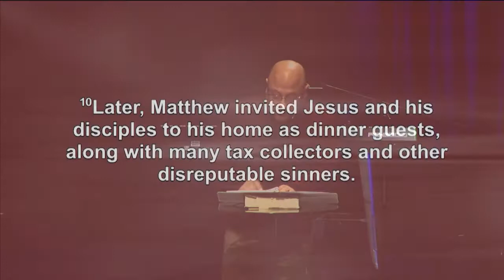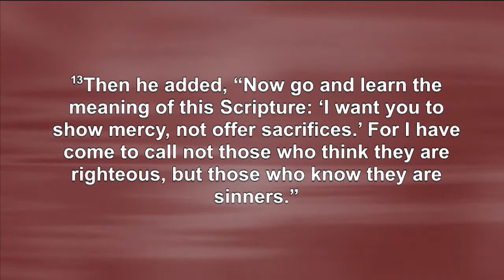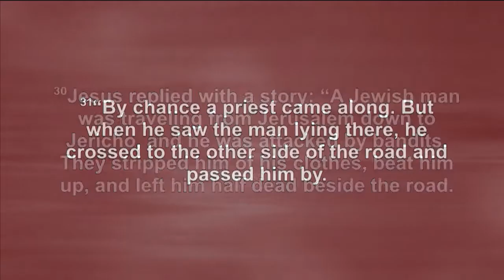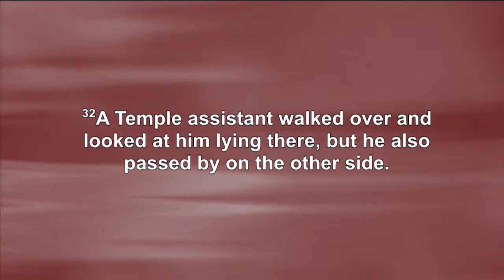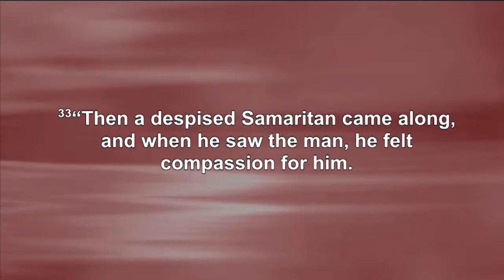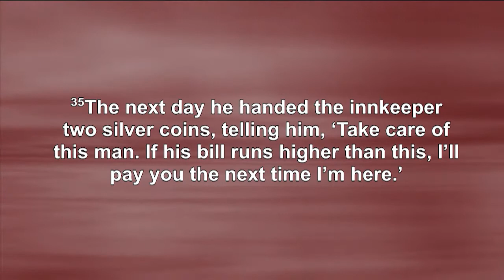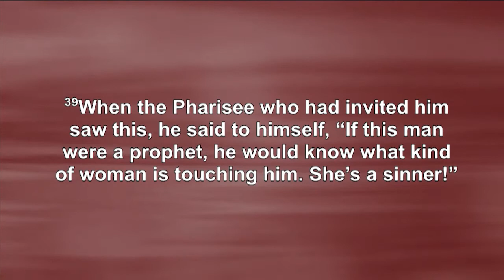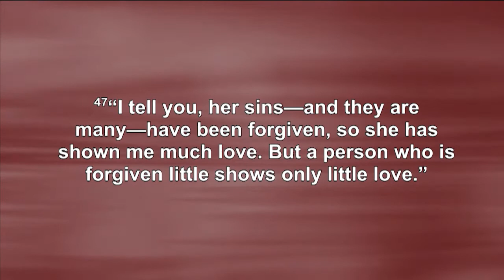If Jesus Pastored Your Church | Hosanna FWC | Pastor Damon Plummer